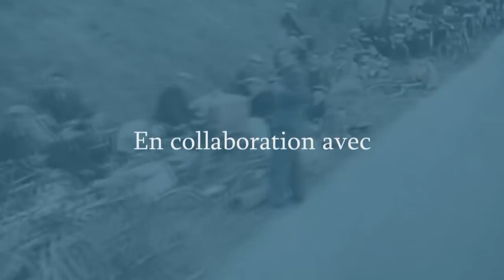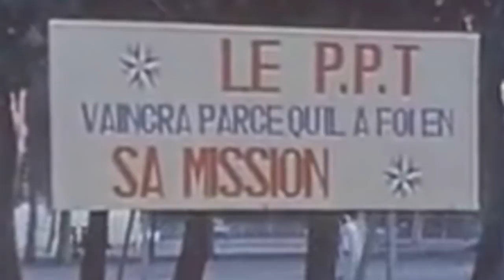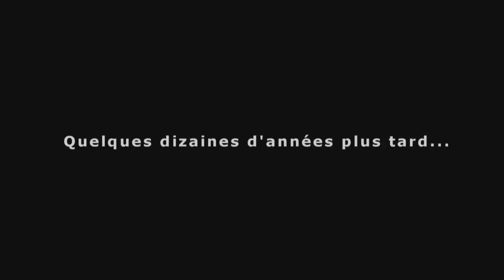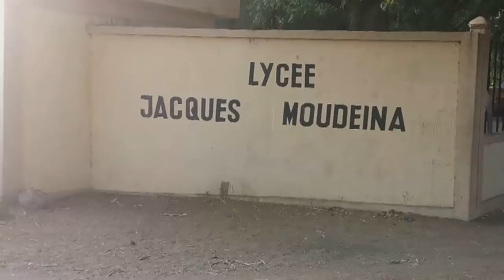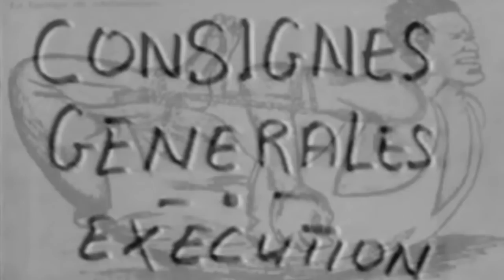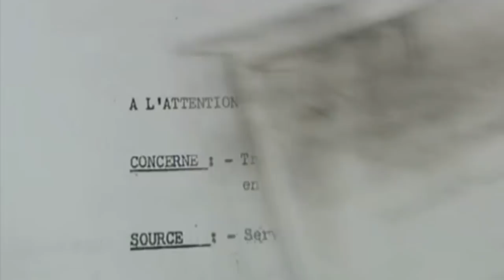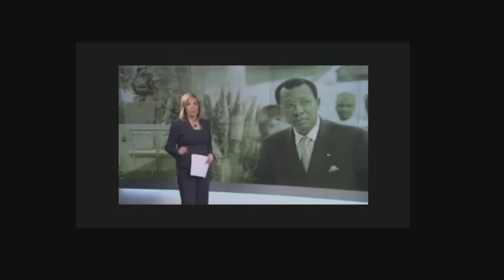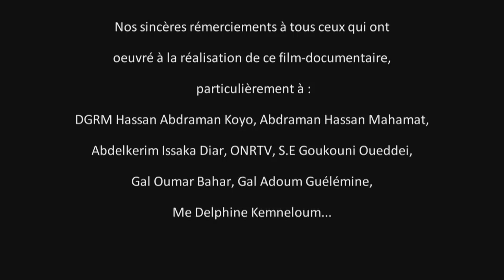Le Tchad - entre Histoire & Espoir.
Un film-documentaire sur l'histoire du Tchad de 1900 jusqu'à 2008, réalisé par Moubarack Idriss Nour PDG de Constcom International Pictures